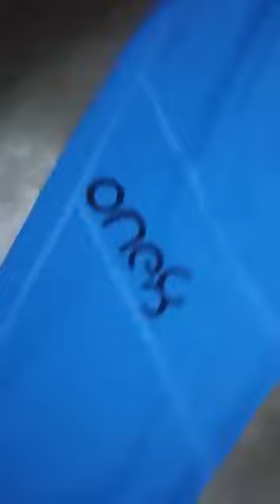Hungund Kabaddi Team(1)